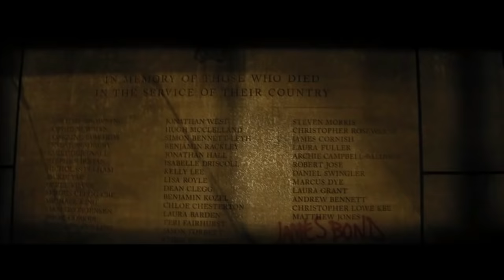SPECTRE ~ James Bond 007 Theme ~ Lara George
"Spectre"James Bond un official 007 theme song from the 2015 soundtrack album 007nside alternative music video performed by Lara George not from the OST. This 2015 theme is not the Sam Smith title OST theme that was played over the opening intro James Bond credit titles. Starring Daniel Craig & score by Thomas Newman edited with a glorious HD picture & HQ High Quality Audio. I hope you enjoy my Exclusive Youtube Music Video. All comments welcome, Enjoy!